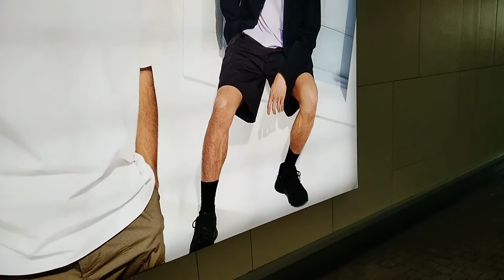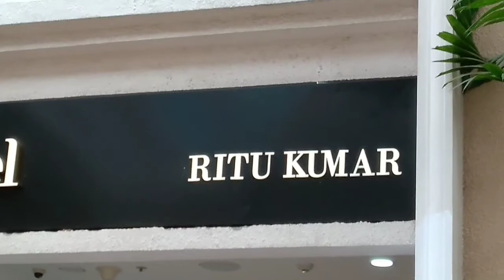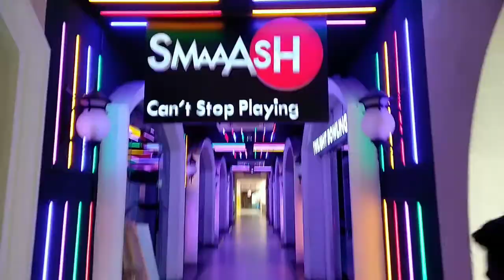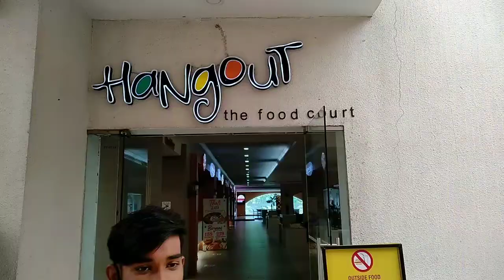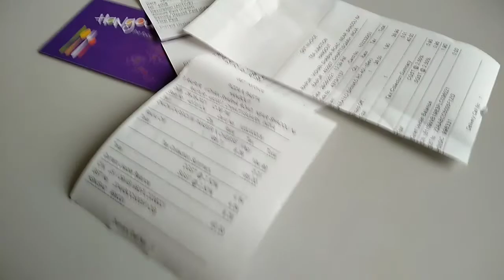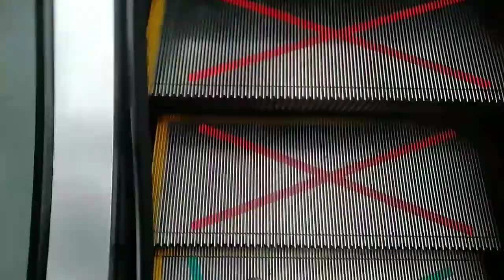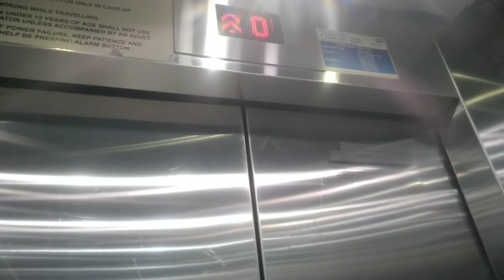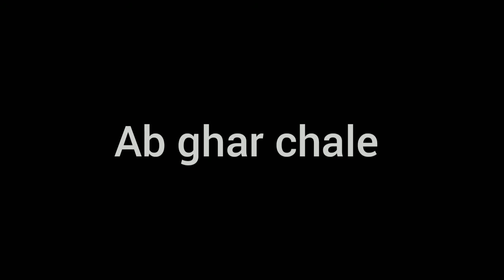Ambuja mall Raipur | Vlog | 2021 | Food corner | game zone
presenting a new video vlog on my channel
location :- raipur ambuja mall